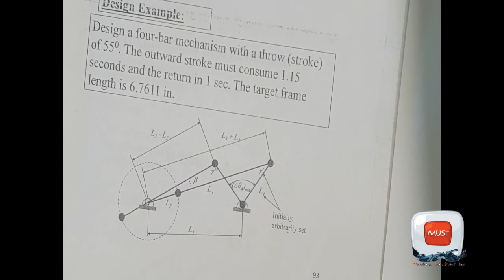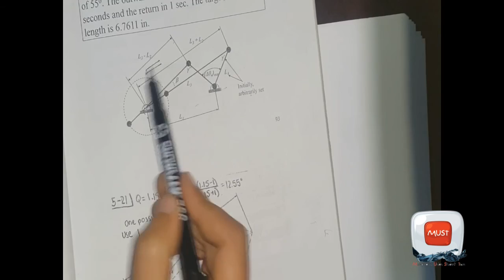مكونات الاله والياتها الجزء الثالث "مادة الميد"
سلسلة فيديوهات مقدمة من اتحاد طلبة هندسة الميكاترونكس تتضمن شرح مادة مكونات الاله والياتها .
لا تنسونا من صالح دعائكم بظهر الغيب